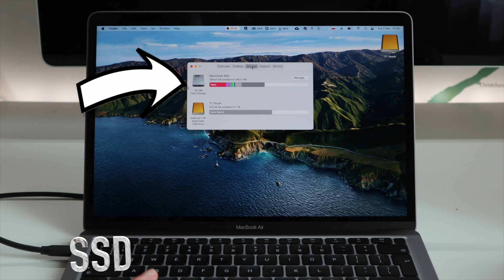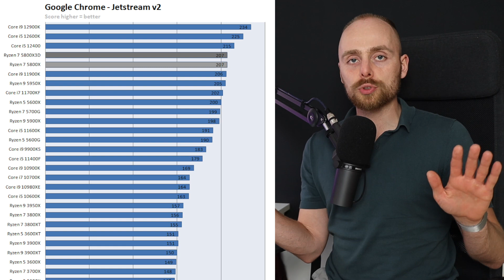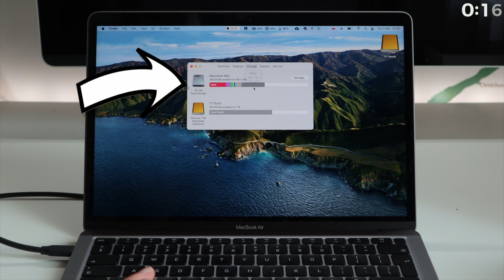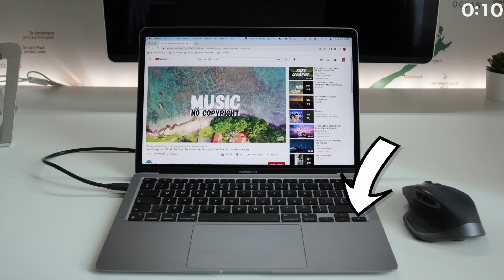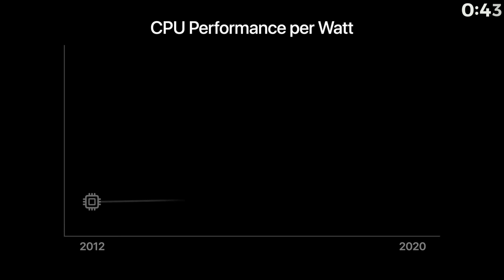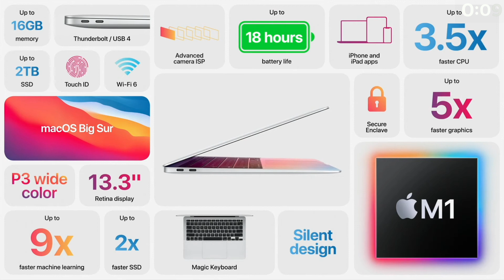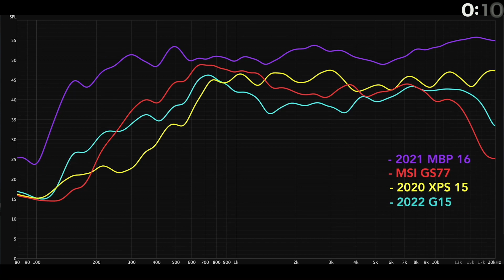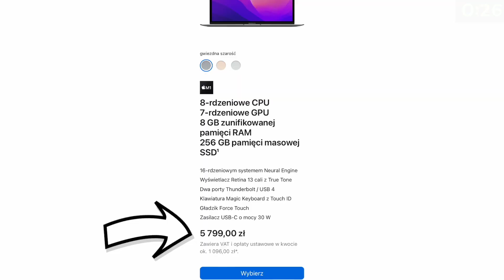MacBook Air M1 po ponad ROKU użytkowania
Powiem wam czy dobrze zrobiłem że wybrałem tylko 8gb RAM oraz 256gb SSD. Zrecenzuję kamerę, wyświetlacz, klawiaturę, baterię, szybkość działania i wiele innych po ponad roku użytkowania. To recenzja zawierająca wszystkie aspekty tego komputera tak że zapraszam do oglądania! :)

📹 *NOWY* Naucz się jak prowadzić dochodowy kanał YouTube i dołącz do naszej społeczności YouTuberów

Prezentacja produktów zawarta w tym filmie odbyła się bez wpływu zewnętrznych czynników na moje opinie.

*Informacja*: znajdziesz tu linki afiliacyjne, co oznacza, że mogę otrzymać prowizję, jeśli skorzystasz z mojej rekomendacji. Dzięki za Twoje wsparcie!

0:00 17. O czym będzie
0:46 16. Konfiguracja
1:11 15. Do czego go używałem
2:06 14. Szybkość przeglądarki
2:19 13. Czy podstawowy model wystarczy?
3:17 12. Design
4:31 Konkurs
4:47 11. Waga i rozmiar
5:12 10. Klawiatura
5:51 9. Touch ID
6:20 8. Gładzik
6:42 7. Bateria
8:12 6. Wyświetlacz
9:39 5. Kamera
10:17 4. Głośniki
11:32 3. Łączność
12:19 2. Porty
13:02 1. Cena
13:36 vs Mac Mini